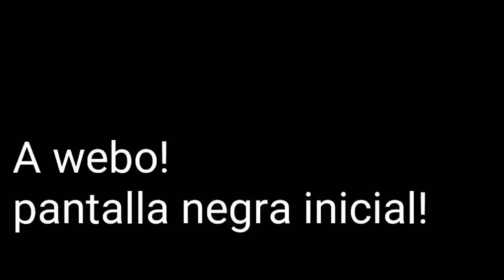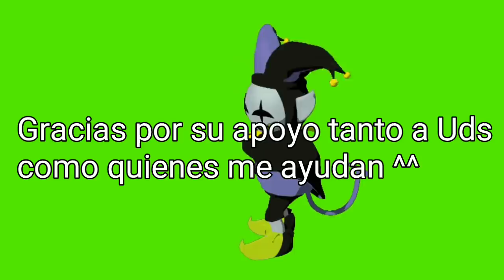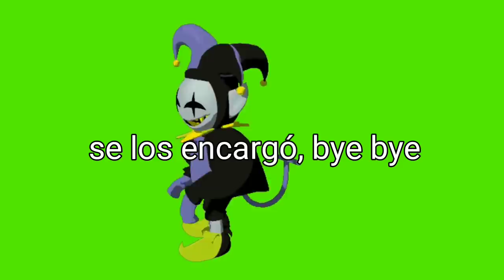DeltaRune Comics en Español/ Comics Random Parte 4 / DeltaRune Fandub/G4Comics j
Gente bonita que me ayudo :3

Donde me puedes llamar, mandar tu arte (Fanart del personaje de G4), pedirme un colab o preguntar sobre mi, las Comisiones ) o las playeras en venta

Twitter: @G4comics2 o #  NoticeMeG4

Facebook: Leia The Mag o Leilamag Pavón

Espero que sepan usarlo, por que yo solo tengo eso :'3, sus FanArts estaran en los Proximos videos.